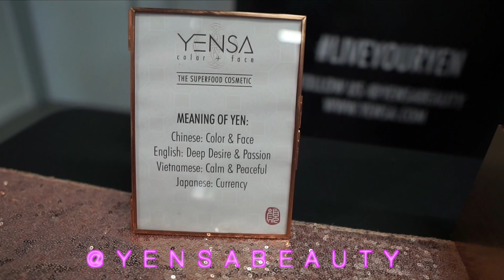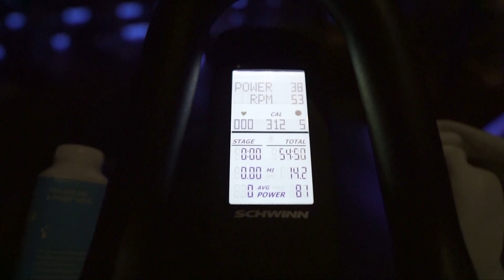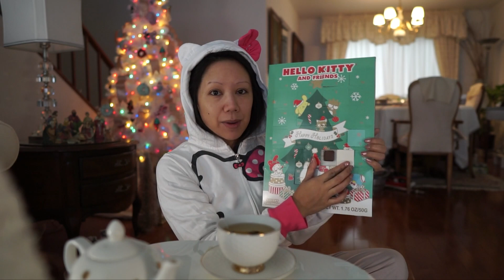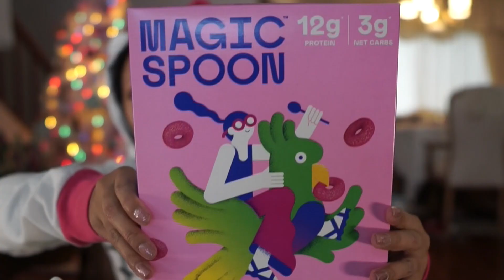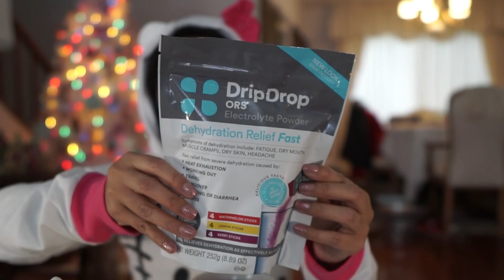CYCLING CLASS WITH IPSY AT DIG CYCLE CALABASAS - INDOOR CYCLING DIG CYCLE & GOODIE BAG HAUL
Sharing indoor cycling with IPSY Beauty and Bikes, indoor cyclying at Dig Cycle Calabasas with IPSY for Vlogmas Day 7, opening our advent calendars, tea advent calendar for Vlogmas Day 7 2019!

-BLACK FRIDAY SHOPPING! SHOP WITH ME KATE SPADE OUTLET & HAUL! SHOP WITH ME KATE SPADE CAMARILLO: